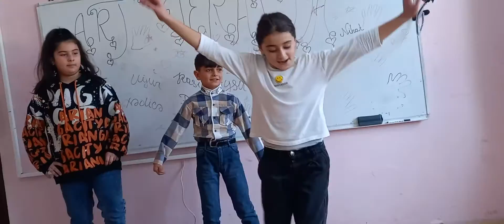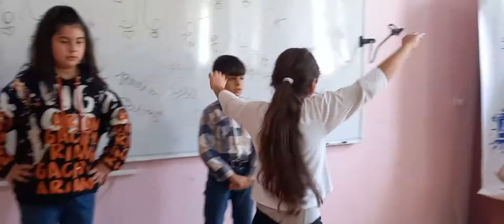Musiqi terapiyası -9 Ritm